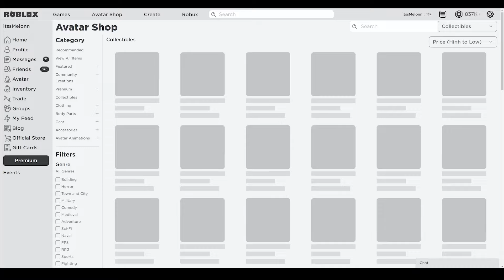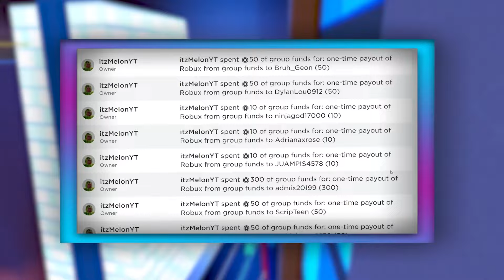Strongman Simulator (APRIL) CODES *UPDATE!* ALL NEW ROBLOX Strongman Simulator CODES!